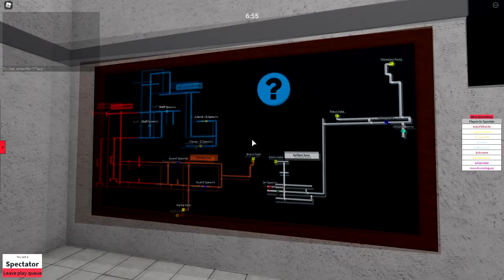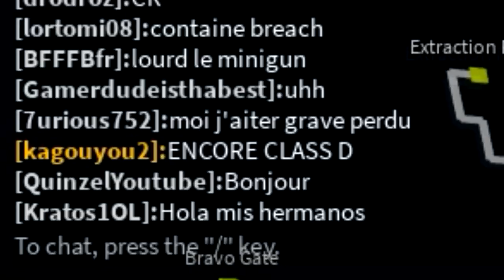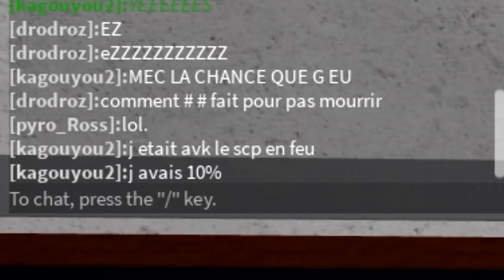N'ENTRE JAMAIS DANS CE LABO ! SCP ROBLOX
On joue à SCP rBreach sur Roblox ! Vous m'avez proposé cette map sûrement après la vidéo de Furious Jumper mais je vous avoue j'ai pas le même skill lel.